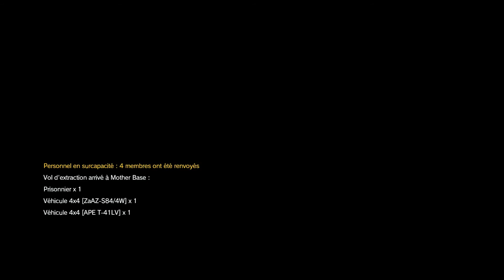Metal Gear Solid V The Phantom Pain Épisode 27 La source du problème